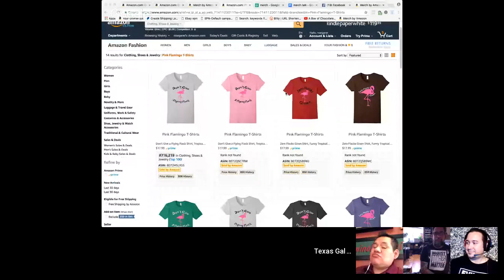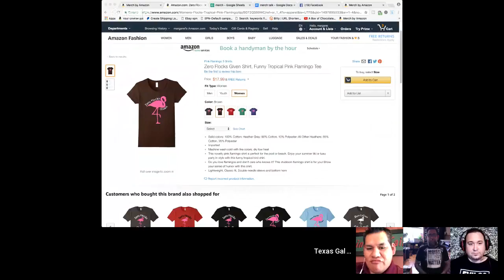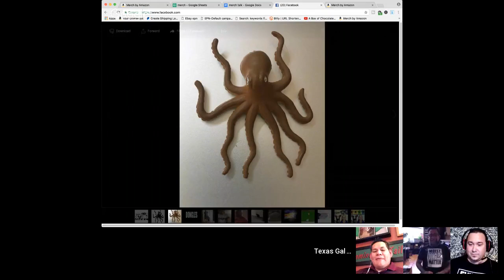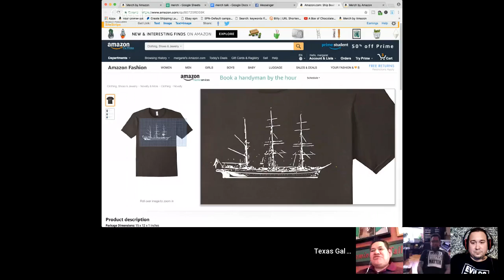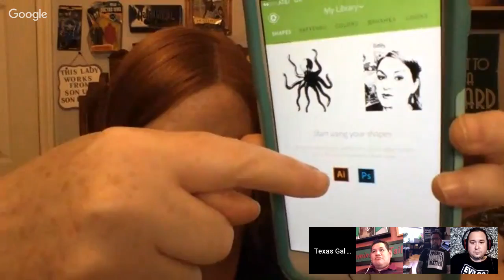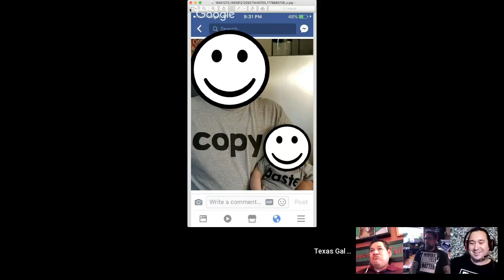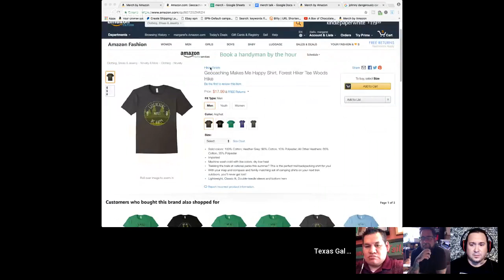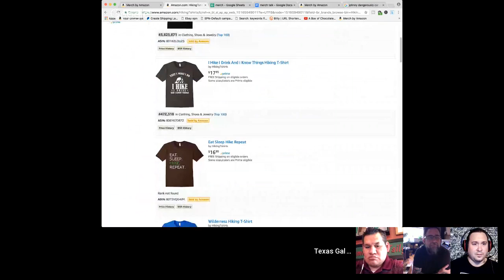Merch Talk - Merch Q & A - Merch by Amazon - Make Money Selling Shirts Print On Demand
*Mailbox*
Friendswood, TX
77549